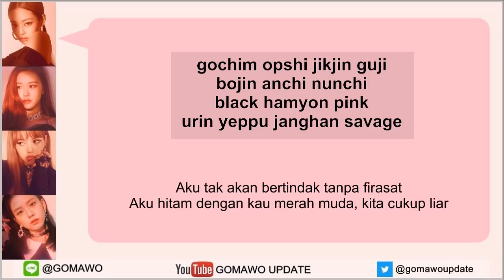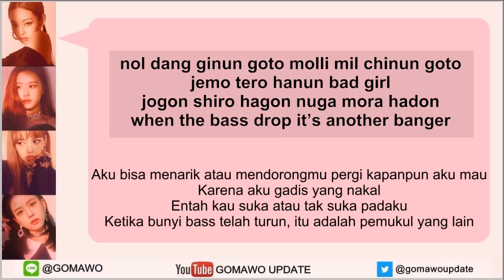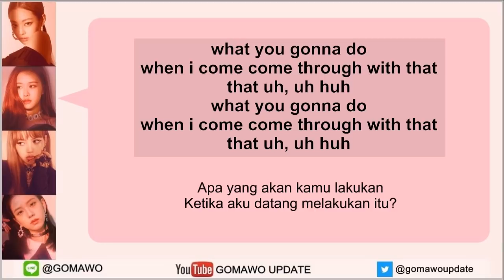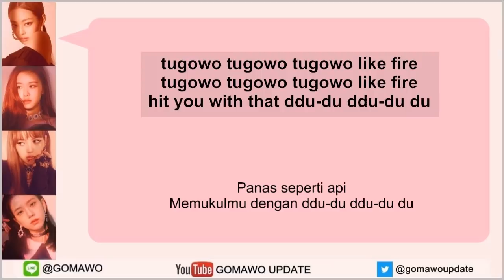Easy Lyric BLACKPINK - DDU DU DDU DU by GOMAWO [Indo Sub]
Credit:
-. Official Audio/Pict Cover: BLACKPINK / YG Entertainment
-. Lyric: Kpop Translation, Kpop Lyric, Blog, etc